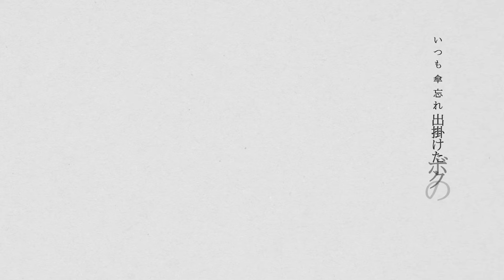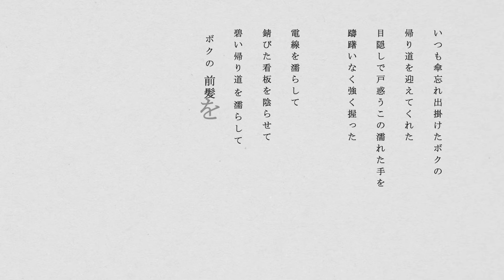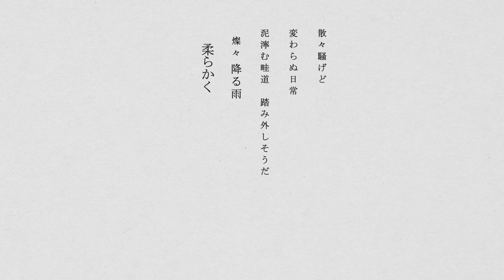泉宏樹 - アオシグレ (Lyric Video)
シンガーソングライター泉宏樹
配信限定シングル
「アオシグレ」リリックビデオ

作詞・作曲・編曲：泉宏樹
イラスト：渡辺亜希
動画編集：宮原彩菜